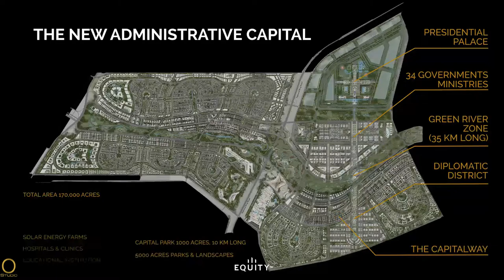EQ Site Construction Update